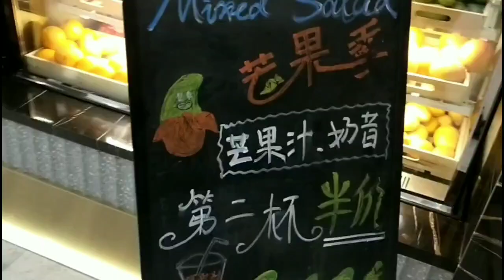美食和运动是不可以分开D 今晚又食2餐 桂林米粉+魚扒沙拉😂 Two Meal